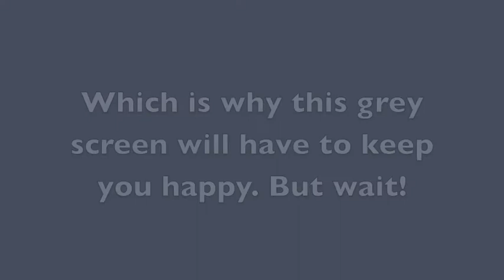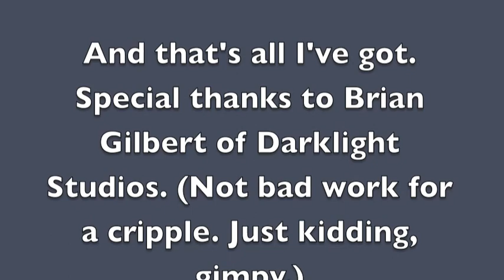OFIT 3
Yeah, it's Thursday already. And I had some issues today. But wait... there's something cool. Special love this week to Scott Leeds and Brian Gilbert. Brian designed my cool as fuck website, and now he's building the app that you need for your phone.